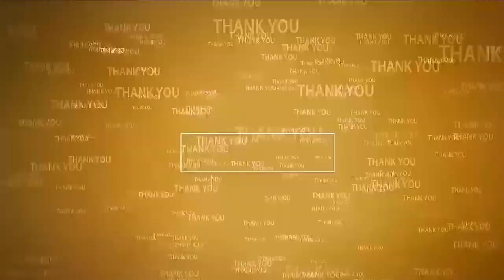సోమిరెడ్డిపై కాకాణి ఆగ్ర‌హం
- కంటైన‌ర్ టెర్మిన‌ల్‌లో కొత్త డ్రామా
- దేవుడి మీద ప్ర‌మాణం చేసే ద‌మ్ము సోమిరెడ్డికి ఉందా?
- మాజీ మంత్రి కాకాణి స‌వాల్